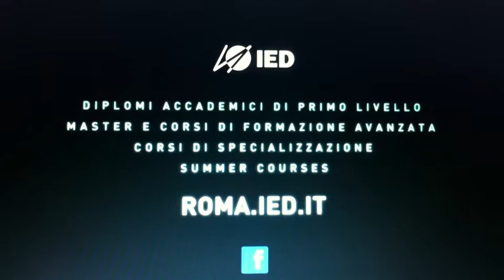Max Giovagnoli: Transmedia Producer - IED Roma - Area Cinema e New Media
Intervista a Max Giovagnoli coordinatore del Master in Transmedia Producer presso l'area Cinema e New Media dell'Istituto Europeo di Design di Roma